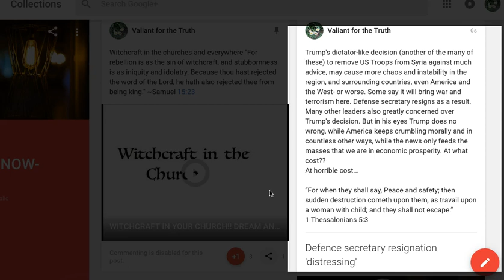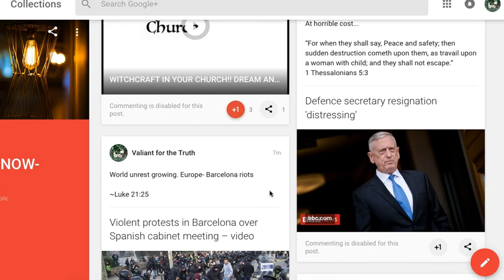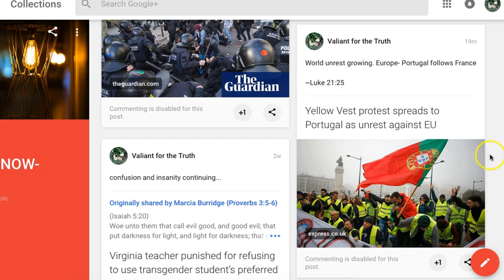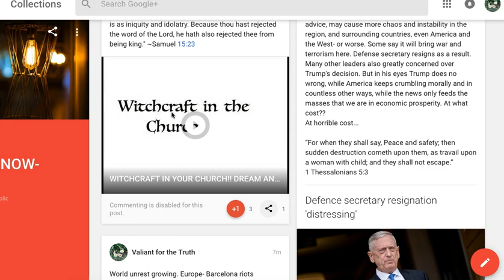UNREST INCREASING IN THE WORLD AND WEST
Only Jesus Christ saves, but you have to follow *Him* (not church, cultural traditions or men) He will help you to follow Him if you are serious. There is a cost and few count it. Most only follow the traditions of men, which Jesus warned about:
"So the Pharisees and scribes questioned Jesus:
“Why do Your disciples not walk according to the tradition of the elders? Instead, they eat with defiled hands.”
Jesus answered them, “Isaiah prophesied correctly about you hypocrites, as it is written:
‘These people honor Me with their lips, but their hearts are far from Me.
They worship Me in vain;
they teach as doctrine the precepts of men.’
You have disregarded the commandment of God to keep the tradition of men.”
He went on to say, “You neatly set aside the commandment of God to maintain your own tradition. ( Mark 7:5-9)

my g+ page where there are links to all the news articles above: